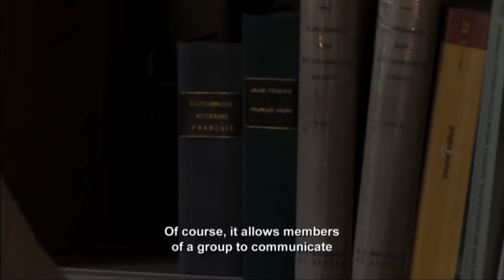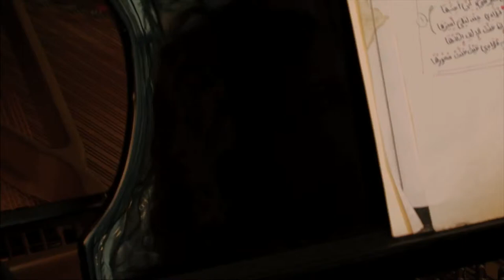Official Teaser Trailer ANDRÉ MIQUEL, by Nacer Khemir